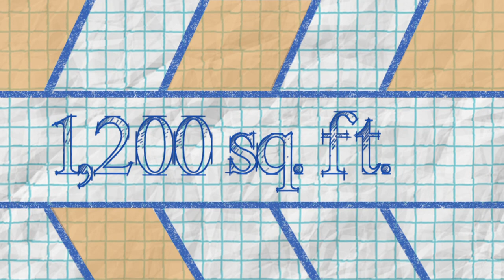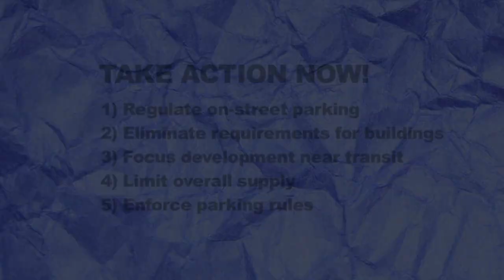PARKING: Searching for the Good Life in the City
FIRST TIME EVER POSTED HERE!  I am almost embarrassed to discover this. We made this 7 years ago, but NEVER posted it on Youtube!

Streetfilms is proud to partner with ITDP to bring you this fun animation that's sort of a cross between those catchy Schoolhouse Rock shorts and a 1960s-style, Saul Bass film credits sequence.

For too long cities sought to make parking a core feature of the urban fabric, only to discover that yielding to parking demand caused that fabric to tear apart. Parking requirements for new buildings have quietly been changing the landscape of how people live. Chipping away at walkable, mixed-use neighborhoods has been a slow process that finally turned cities across the U.S. into parking craters and a few in Europe into parking swamps.

Many cities around the world are now changing course by eliminating the requirements while also investing in compact walking, cycling and public transit oriented neighborhoods. Soon cities in the developing world will follow, providing many new lessons of their own.

At Streetfilms, we realize that while parking is a difficult topic for most to comprehend, it is at the core of the transportation problems of most cities. We all hope this film helps change some minds and enlighten others